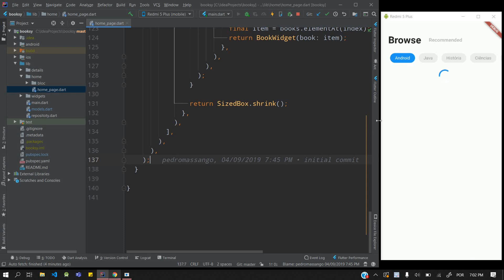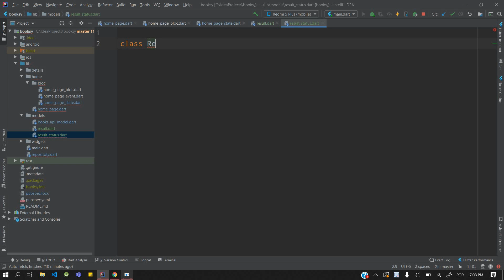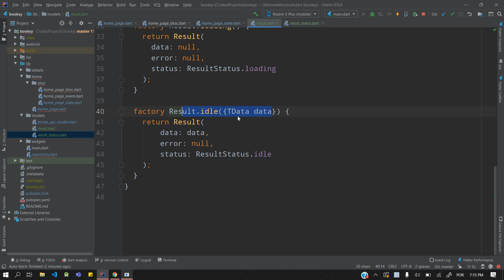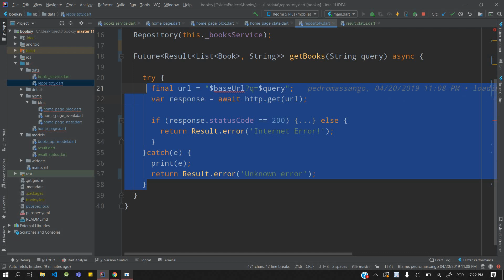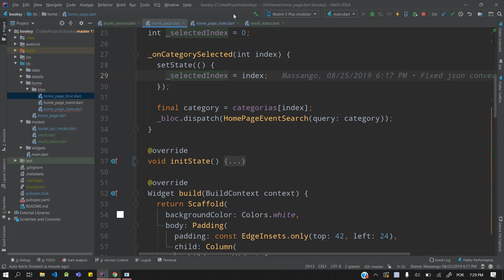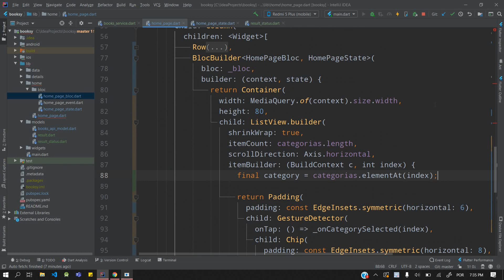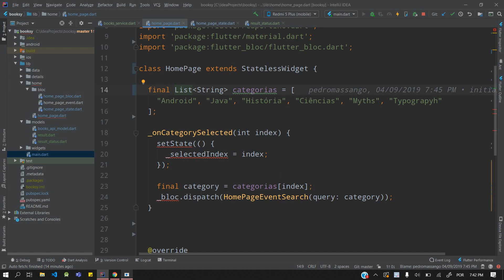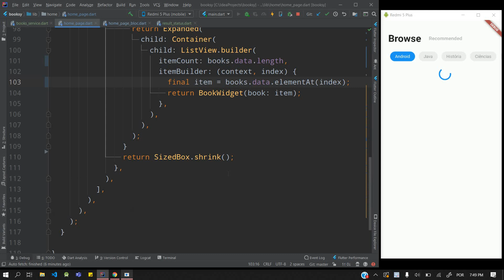App de livros usando BLoC + http (Part 10): Refatorando o código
É, eu fiz muita coisa errada nos vídeos anteriores, é hora de melhorar um pouqinho o código.

flutter bloc,
bloc flutter example,
flutter login picture,
flutter login page,
flutter login screen,
flutter challenge music player,
flutter challenge,
flutter ui challenge,
flutter kick challenge,
flutter coding challenge,
flutter app challenge,
flutter design challenge,
flutter app demo,
flutter app highlight,
flutter application,
flutter app architecture,
flutter appbar,
flutter app release,
flutter app structure,
flutter app ui,
flutter app with firebase,
flutter app animation,
flutter app android,
flutter app bar,
flutter app butterfly,
flutter appbar leading,
flutter appbar actions,
flutter app bar background image,
flutter app bar back button,
flutter app bar search,
flutter app bar dropdown,
flutter app bar button,
flutter chat app,
flutter complete app,
flutter calculator app,
flutter chat app tutorial,
create flutter app,
flutter cupertino app,
flutter camera app,
flutter change app icon,
flutter app development tutorial,
flutter app dev,
flutter app database,
flutter app deployment,
flutter desktop app,
flutter dating app,
flutter app example,
flutter app example code,
flutter ecommerce app,
flutter ios app example,
flutter cupertino app example,
flutter login app example,
flutter in existing app,
app en flutter,
export flutter app,
ecommerce app with flutter,
flutter app firebase,
flutter app for mac,
flutter app file structure,
flutter app folder structure,
flutter first app,
flutter chat app with firebase,
flutter full app,
flutter furniture app,
flutter app gallery,
flutter game app,
flutter google app,
flutter gps app,
flutter app has stopped,
flutter app hindi,
flutter app history,
flutter hacker news app,
flutter hamilton app,
flutter app icon,
flutter app in app store,
flutter app keeps stopping,
flutter app lifecycle,
flutter app logo,
flutter app login,
flutter app loading screen,
flutter app layout,
flutter property listing app,
flutter list app,
flutter app making,
flutter app mysql,
flutter app mac,
flutter app map,
flutter app maker,
flutter mobile app,
flutter mobile app development,
flutter music app,
flutter movie app,
flutter app notifications,
flutter app not running,
flutter app navigation,
flutter news app,
flutter note app,
flutter social network app,
flutter native app,
flutter app on windows,
flutter app on ios,
flutter app on play store,
flutter app orientation,
flutter offline app,
flutter app payment,
flutter app play store,
flutter in app purchase,
flutter pizza app,
publish flutter app,
flutter quiz app,
flutter quotes app,
flutter app routing,
flutter real world app,
flutter restaurant app,
flutter app highlight reel,
flutter login app using rest api,
reactive flutter app,
flutter recipe app,
release flutter app ios,
run flutter app vscode,
flutter app showcase,
flutter app store,
flutter app signing,
flutter app state management,
flutter app studio,
flutter app source code,
flutter app splash screen,
flutter app start slow,
flutter app to apk,
flutter first app tutorial,
flutter taxi app,
app using flutter,
app development using flutter,
flutter uber app,
flutter ui - furniture app,
flutter app versioning,
flutter video app,
flutter app with rest api,
flutter app without appbar,
flutter web app,
flutter wallpaper app,
flutter weather app,
app with flutter,
fluttershy,
flutter app,
flutter web,
flutter tutorial,
flutter animation,
flutter firebase,
flutter bloc,
flutter android,
flutter architecture,
flutter and dart,
flutter crash course,
flutter dart,
flutter design,
flutter dev,
flutter database,
flutter device,
flutter example,
flutter google,
flutter google io,
flutter google maps